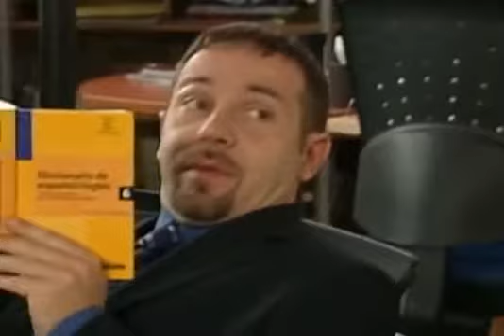Joana a Virgem (Dublado)| Capítulo 66 | Daniela Alvarado y Ricardo Álamo | Telenovelas RCTV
Joana a virgem cap 66 dublado completo exclusivo